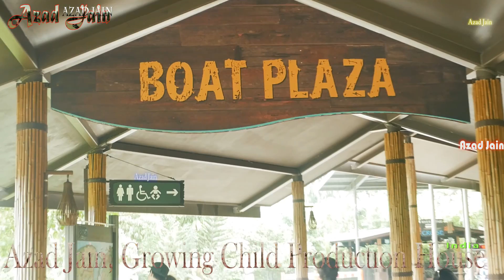Singapore River Cruise Detail Full HD Video at River Safari,Singapore Zoo.Singapore Boating